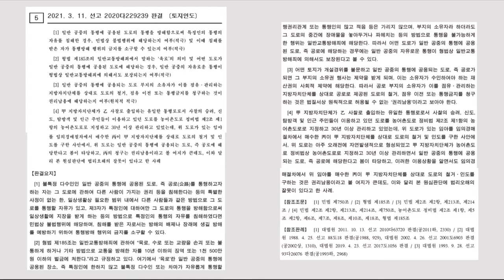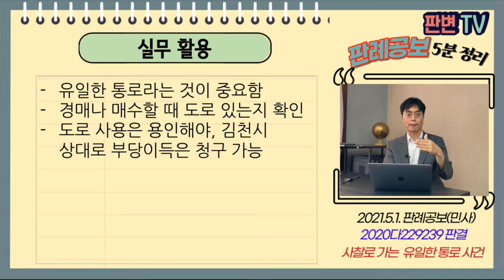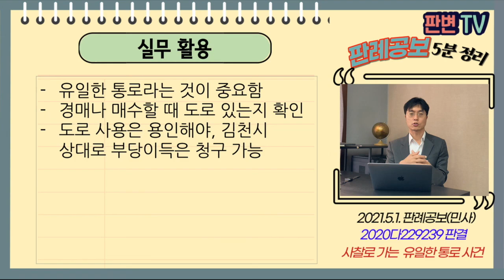사찰로 가는 유일한 통로 사건 [21.5.1.자 판례공보(민사)]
일반 사람들이 쓰는 도로는 내 땅이라도 마음대로 못 한다?

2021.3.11. 선고 2020다229239 판결
토지인도

원고  토지매수인
피고  김천시(상고인)

파기환송

원고는 2014년 이 사건 임야를 임의경매로 매수
이 사건 도로는 이 사건 임야에 있음
이 사건 도로는 사찰로 출입하는 유일한 통로이고, 승려, 신도, 인근 주민 이용
이 사건 도로는 자연발생적 형성, 85년 시멘트포장,
김천시 94년 농어촌도로로 지정 관리

적법한 사용권한 없이 타인의 토지를 도로로 사용
도로 폐쇄가 권리남용되는가?

개설경위 불문, 일반 공중의 통행에 공용되는 도로
소유자가 수인하여야 하는 재산권의 사회적 제약임
도로의 철거, 점유 이전, 통행금지를 구하는 것은 권리남용

실무활용
유일한 통로라는 것이 중요함
도로 사용은 용인해야, 김천시 상대로 부당이득은 청구 가능